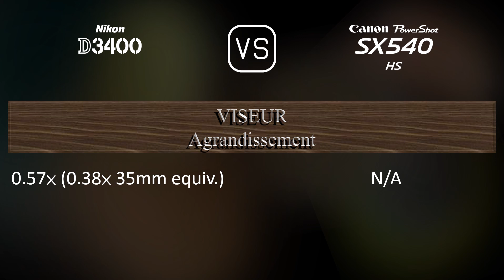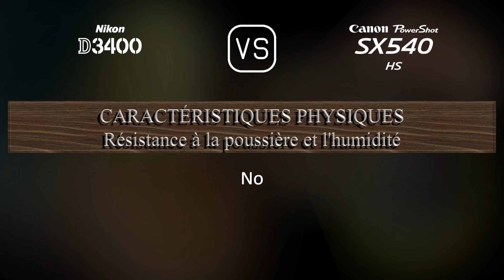Nikon D3400 vs. Canon PowerShot SX540 HS: Une Comparaison de Caractéristiques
Cette vidéo fournit un aperçu des fonctionnalités du Nikon D3400 et du Canon PowerShot SX540 HS dans une comparaison de caractéristiques (comparison of specifications).

00:25 LANCEMENT
00:33 BOÎTIER
00:40 CAPTEUR D'IMAGE
01:01 IMAGE
01:16 OPTIQUE ET MISE AU POINT
01:58 ÉCRAN
02:16 VISEUR
02:27 FONCTIONNALITÉS PHOTOGRAPHIQUES
03:20 FONCTIONNALITÉS VIDÉOGRAPHIQUES
03:35 STOCKAGE
03:38 CONNECTIVITÉ
04:03 CARACTÉRISTIQUES PHYSIQUES
04:21 AUTRES CARACTÉRISTIQUES